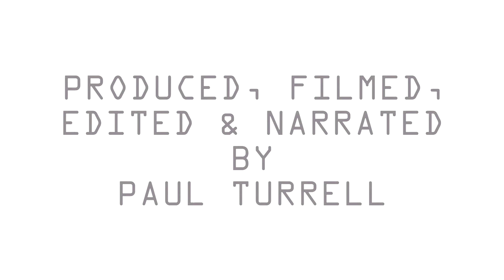Biohacking Documentary Snippets 2017 | Voxis Productions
Throwback to my contribution in the Voxis Productions' documentary made in 2017 about Lepht Anonym's work in the world of Biohacking.